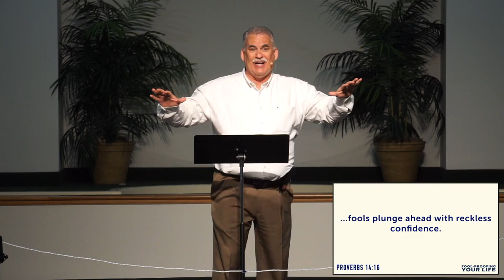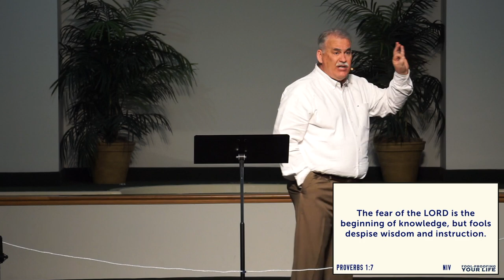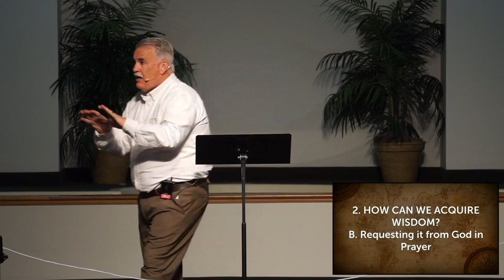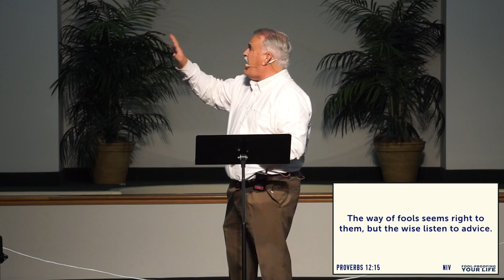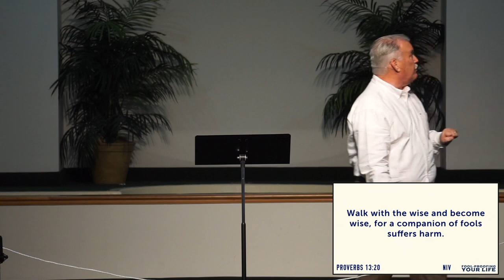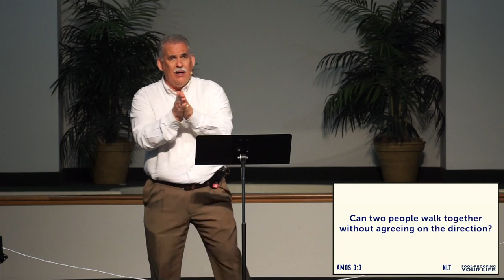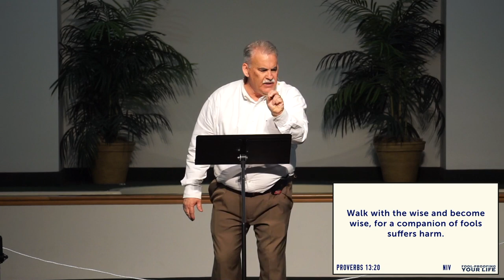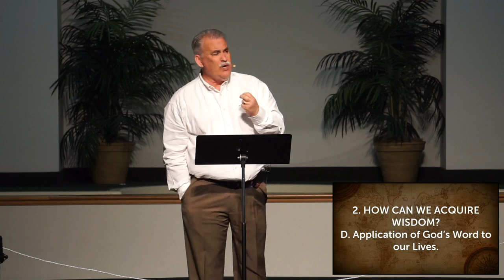"Proverbs: Fool-Proofing Your Life" Week 1 (4.7.24)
"Proverbs: Fool-Proofing Your Life" Week 1
Dry Run Church Of Christ

2024 Theme: "DEEPER"
Series: "Proverbs: Fool-Proofing Your Life"
Speaker: Mark Seevers (Senior Minister)
Main Scripture/Text: Proverbs

*** Sermon Bumper/Transition Video/Graphics/Music: purchases are from ministrypass.com

Mission: "To CONNECT with God and one another, to CULTIVATE our faith, to CONTRIBUTE our love."
Vision: "Loving People - Serving Community - Transforming Lives"

22336 State Route 73
West Portsmouth, Ohio 45663